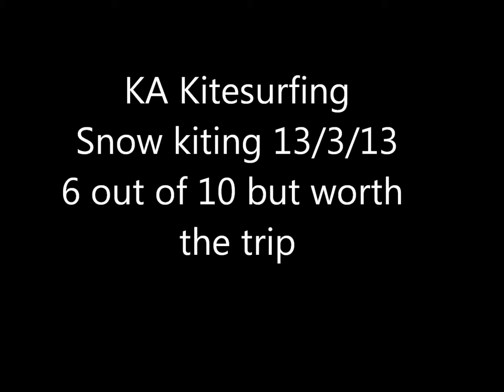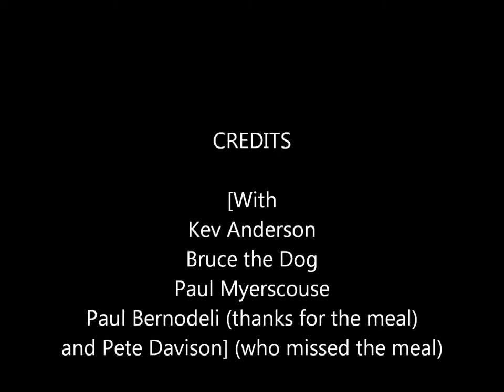KA Kitesurfing snow kiting.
Snow kiting at Yadmoss 13/3/13